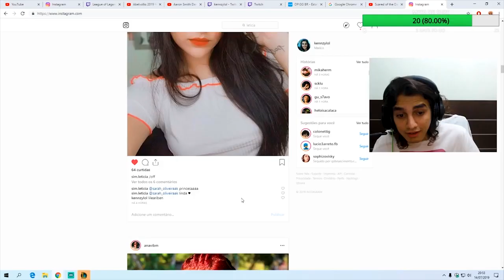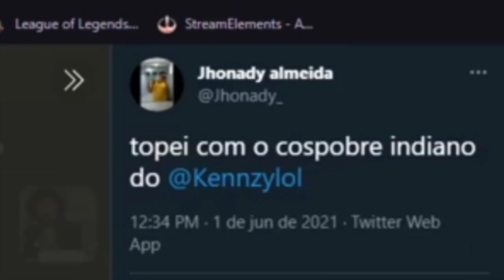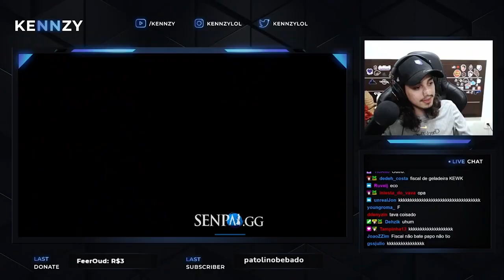ESPECIAL DE 100K DE INSCRITOS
Músicas retiradas da plataforma SoundCloud